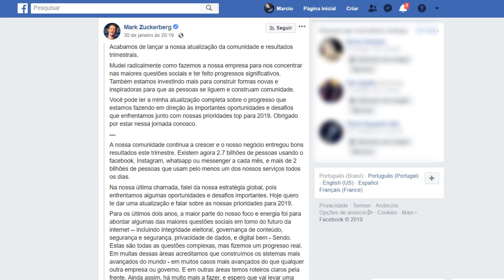WHATSAPP - Mudanças Radicais! Zuckerberg anuncia Novidades para o Aplicativo